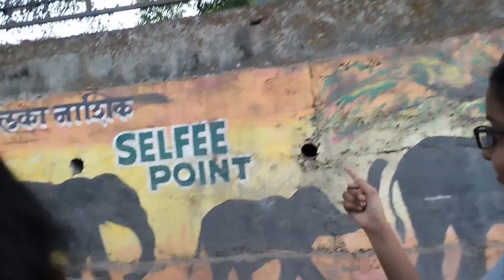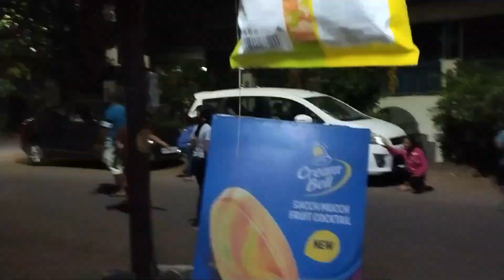someshwar mandir ke baad 🔜 abb SOMESHWAR WATERFALL KI TARF